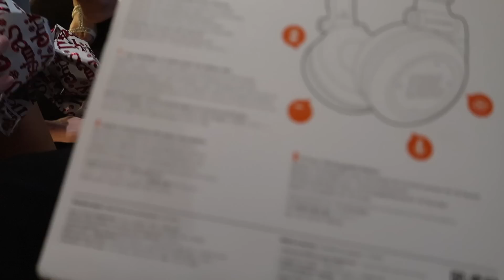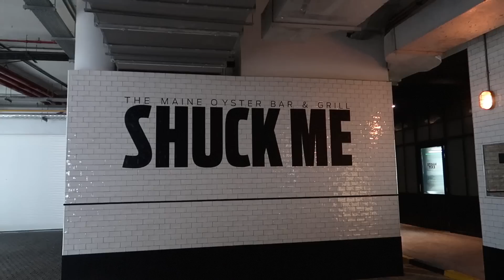CHRISTMAS DAY WITH THE FAMILY